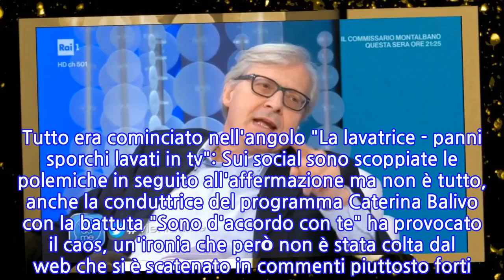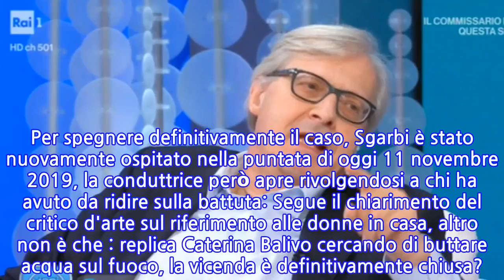Vittorio Sgarbi torna a Vieni da me dopo le...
Ha fatto rumore l'ospitata di Vittorio Sgarbi a Vieni da me lo scorso venerdì 8 novembre. Il critico d'arte da sempre provocatore si è lasciato andare a considerazioni sulle donne in casa argomentando il suo pensiero confrontando il loro ruolo in tempi antichi con la sua opinione. Tutto era cominciato nell'angolo "La lavatrice - panni sporchi lavati in tv": Sui social sono scoppiate le polemiche in seguito all'affermazione ma non è tutto, anche la conduttrice del programma Caterina Balivo con la battuta "Sono d'accordo con te" ha provocato il caos, un'ironia che però non è stata colta dal web che si è scatenato in commenti piuttosto forti. Per spegnere definitivamente il caso, Sgarbi è stato nuovamente ospitato nella puntata di oggi 11 novembre 2019, la conduttrice però apre rivolgendosi a chi ha avuto da ridire sulla battuta: Segue il chiarimento del critico d'arte sul riferimento alle donne in casa, altro non è che : replica Caterina Balivo cercando di buttare acqua sul fuoco, la vicenda è definitivamente chiusa?